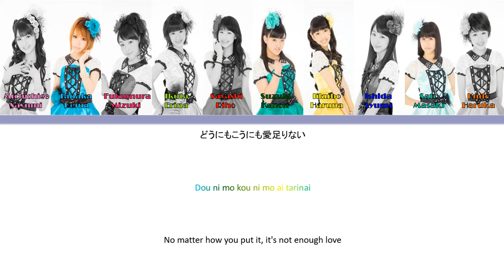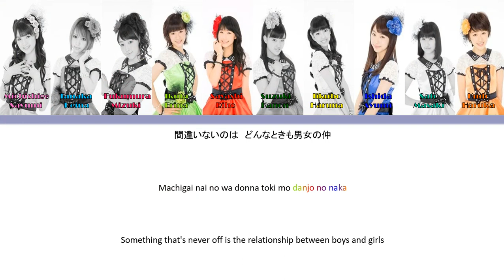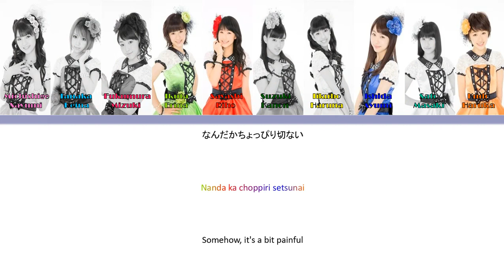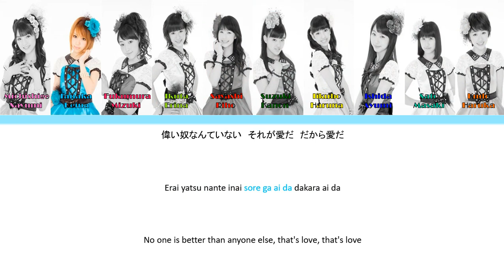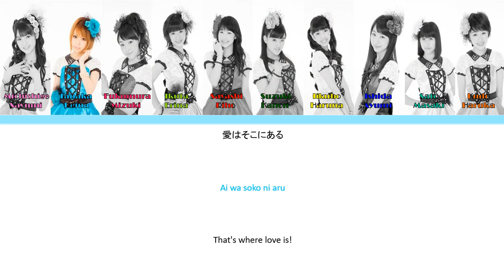Morning Musume (モーニング娘。) What's Up? Ai wa Dou na no yo~ // Colour Coded Lyrics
What's Up? 愛はどうなのよ～/What's Up? Ai wa Dou na no yo~/What's Up? What About Love~?
Released: 2012

Haruna and Haruka are the only members who don't have a solo line in this song.

Members:
Michishige Sayumi (leader) ~ Pink
Tanaka Reina ~ Light Blue
Fukumura Mizuki ~ Deep Pink
Ikuta Erina ~ Yellow-Green
Sayashi Riho ~ Red
Suzuki Kanon ~ Green
Iikubo Haruna ~ Honey
Ishida Ayumi ~ Blue
Sato Masaki ~ Emerald Green
Kudo Haruka ~ Orange